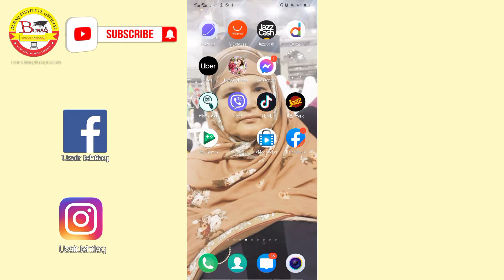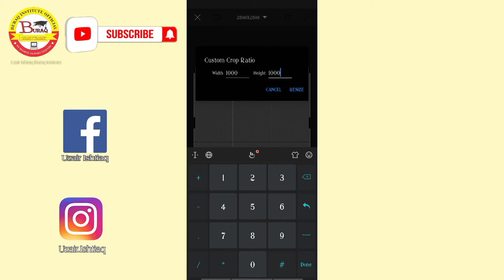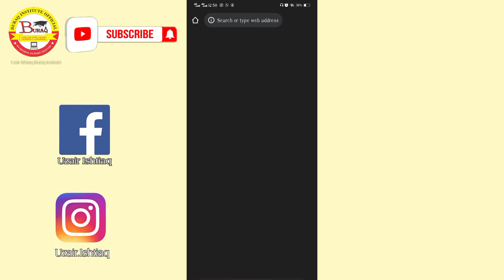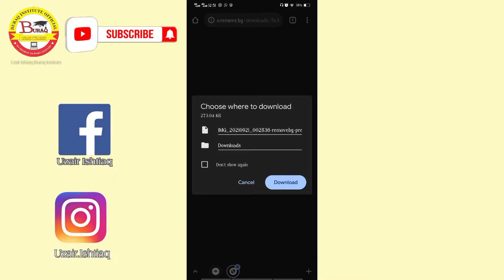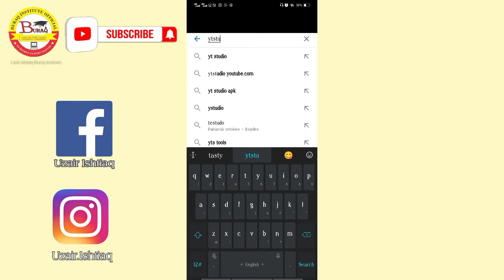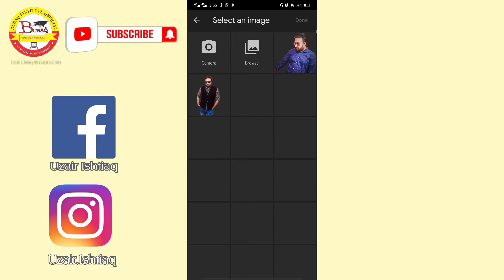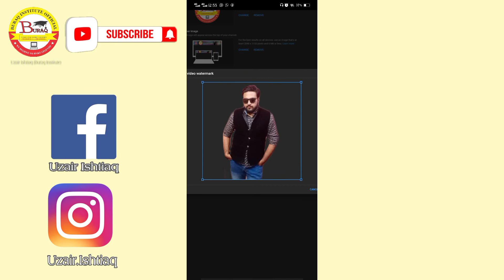How to Create Video Watermark for YouTube Channel on Mobile | Youtube Course | Class 4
How to Create Video Watermark for YouTube Channel..
 Youtube Course  Class 4

Youtube Course for beginers.. who want to be a youtuber..
for creating youtube channel must watch youtube course complete guide..